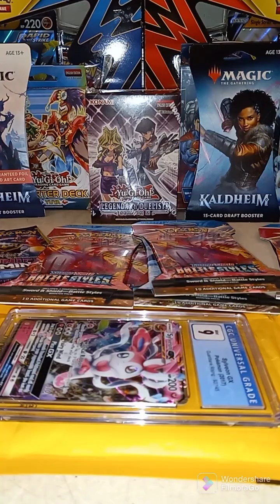IS IT WORTH IT?? Investing in Pokemon Yu-Gi-Oh Magic the Gathering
here is the first video I have recorded with a script. really curious on feedback please leave them in the comment section thank you